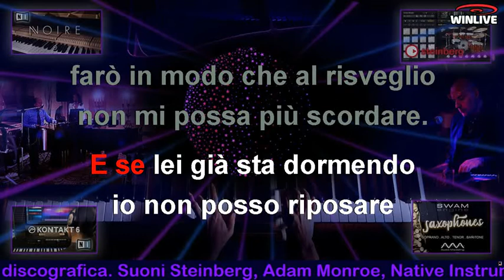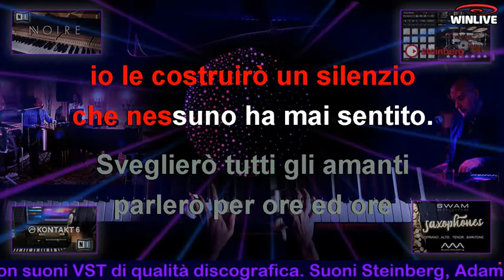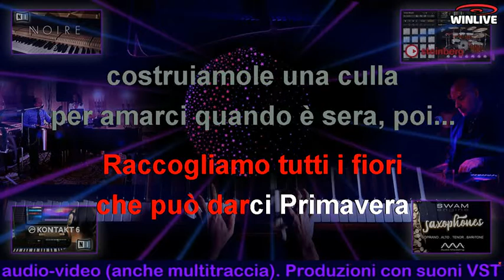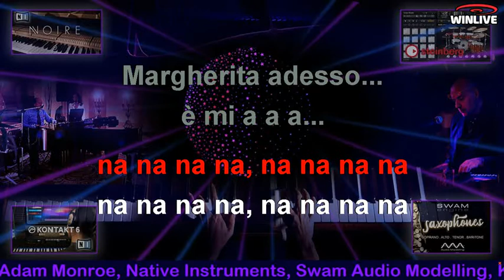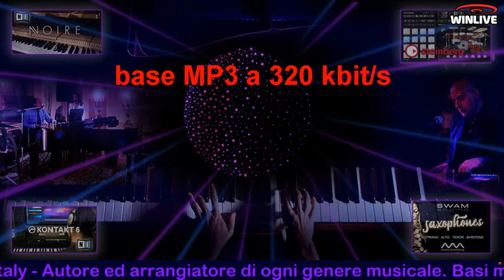322 Margherita KARAOKE VST (Jazz Quartet Version) Base in LA bem con voce DEMO di Fabio Dal Pozzo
Ascolta la base in SOL senza la voce DEMO (ma con BIP antiplagio)

Ovviamente la base è fornita senza la voce demo.
Base realizzata per l'amico Luigi Re (repertorio per l'Auditorium di palazzo Re)
E’ disponibile in qualsiasi TONALITA’ senza alcuna perdita di qualità.
Realizzabile in qualsiasi definizione audio e con qualsiasi altro tipo di arrangiamento.
Possibilità inoltre di modifica del mixing con eliminazione (o attenuazione) di qualsiasi traccia strumentale.

Ricordiamo che la qualità audio che state ascoltando su YouTube è molto inferiore rispetto alla qualità della base che verrà fornita (Mp3 a 320 kbit/s o anche in Wave Hi-Res). Infatti lo streaming da internet ha un algoritmo di compressione che rende ogni brano inutilizzabile professionalmente.

Chi utilizza basi scaricate da YouTube (e magari le modifica anche di tonalità) o è un dilettante (e giustamente gli basta divertirsi) o è un professionista che non ha molto rispetto per il proprio pubblico.